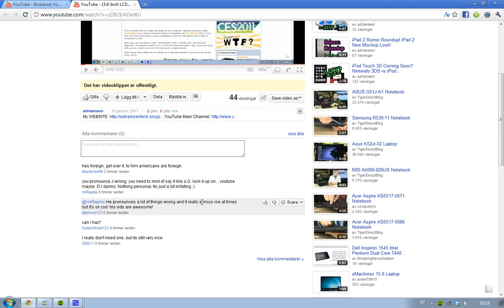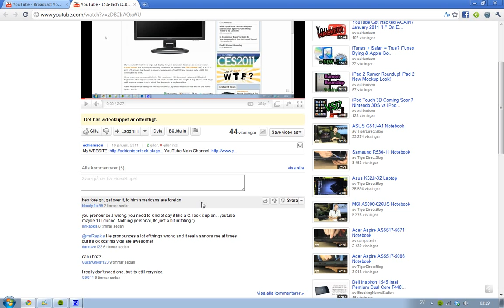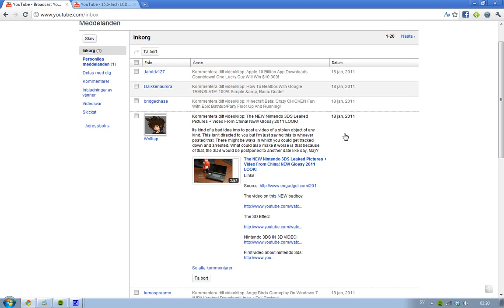My Random/Funny/Bored/Serious YouTube Comments #2!